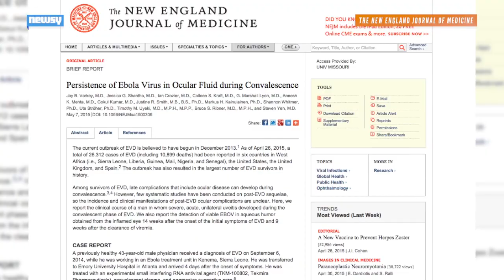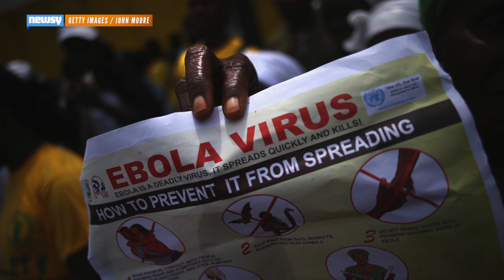Ebola Found In Survivor's Eye Months After Treatment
Dr. Ian Crozier was diagnosed with Ebola while working in West Africa last year, but months after his treatment, doctors found the virus in his eye.

Transcript:
​A doctor who contracted Ebola in September while working in West Africa was given the all-clear after being treated at Emory University.

Months later he was back in the hospital. Teeming inside his eye: Ebola.

"We need to understand this a little more. We think we're getting 10 years of strain-specific antibodies," said Dr. Ian Crozier.

This video was published in December of last year, and it's pretty clear to see Dr. Ian Crozier has two blue eyes. Due to the infection, his left eye turned green.

"It felt almost personal that the virus could be in my eye without me knowing it," Crozier told The New York Times.

The New England Journal of Medicine originally published the news of Crozier's condition. According to the journal, in December 2014, Crozier had 20/20 vision in his left eye. Within five days of symptoms, his vision had deteriorated to 20/60.

Other than eye trouble, Crozier reported symptoms of joint and muscle pain, fatigue and hearing loss — health problems survivors in West Africa are also facing. There are unconfirmed reports of hearing loss and blindness as well.

There's not a lot known about what types of struggles Ebola survivors could face, as much of the effort was put toward treating and containing the disease.

Doctors who cared for Crozier were advised to wear protective gear. However, tests showed his tears do not contain the disease, which doctors say means casual contact with Crozier before he was admitted likely didn't pose a risk.

Although numbers in many countries are the lowest they've been in the past year, since December 2013, more than 26,000 people have been infected with the deadly disease.

The New York Times reports Dr. Crozier's eyesight has returned gradually after treatment with steroids and an experimental drug, and his left eye returned to blue. He left for Liberia in April with other doctors to examine Ebola survivors.